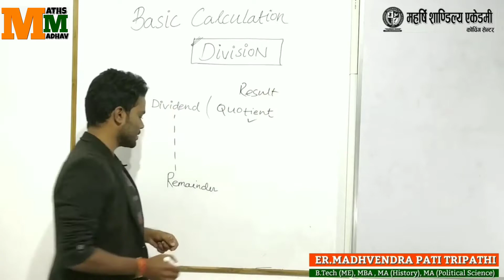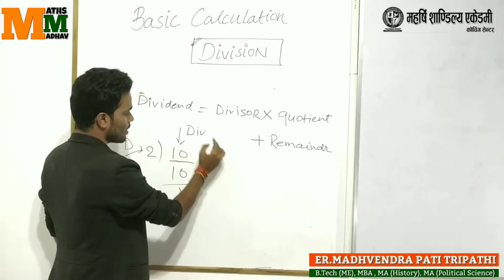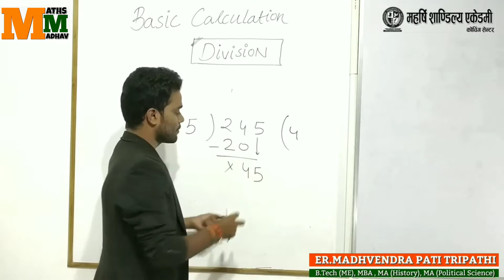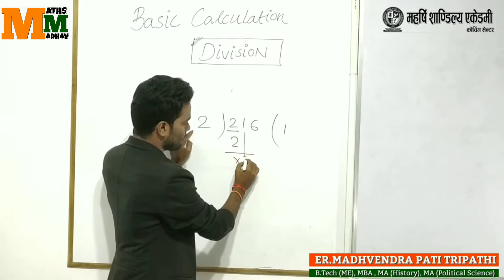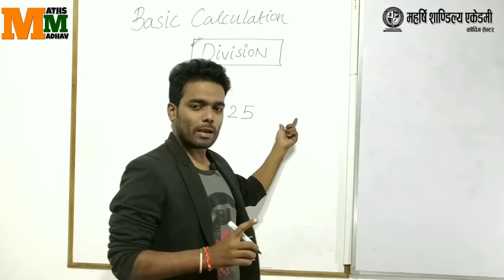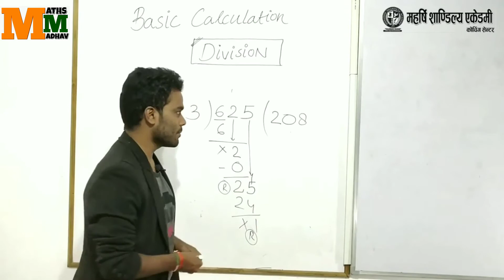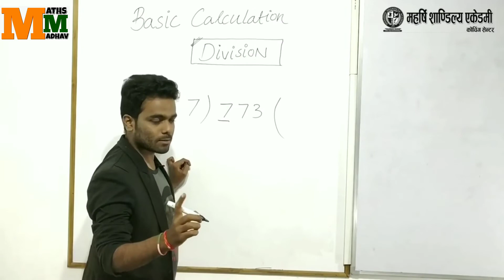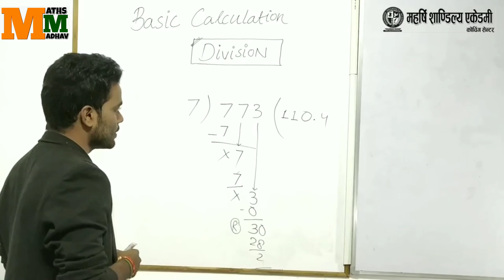Basic Calculation -06| Method of Division| Simple Division | Easy method of Division | CBSE ICSE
Video Title:-
Basic Calculation -06| Method of Division| Simple Division | Easy method  of Division | CBSE ICSE|| Maths Madhav

भाग देने की आसान विधि
भाज्य,भाजक, भागफल,शेषफल

ABOUT VIDEO:
This Video is related To  Basic Calculation, method of simple Division , Decimal Division  Fractional Division ,
It's very Helpful for CBSE AND ICSE AND STATE BOARD Students because Maths is depend on Basic And Easy Concept of Calculation.
Is video me basic Calculation ka sabse aasan tarika bataya gya hai..